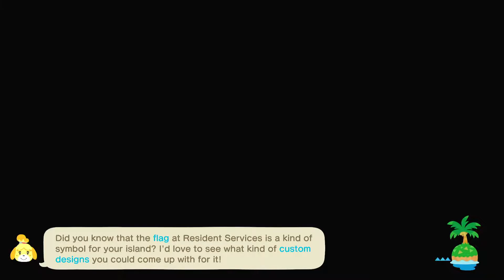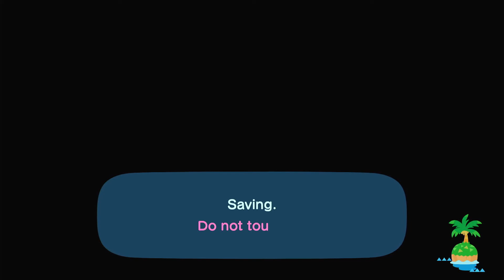Nintendo Switch - Animal Crossing New Horizon - Episode 144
Hundredth-fortieth-fourth episode playing acnh animalcrossing. Just swimming...